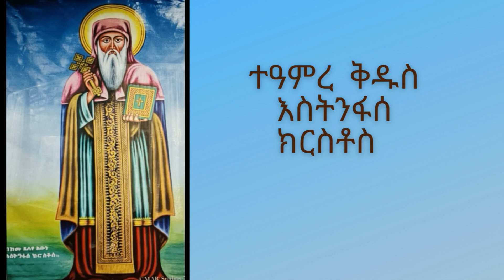የአባታችን የቅዱስ እስትንፋሰ ክርስቶስ ተዓምር 2